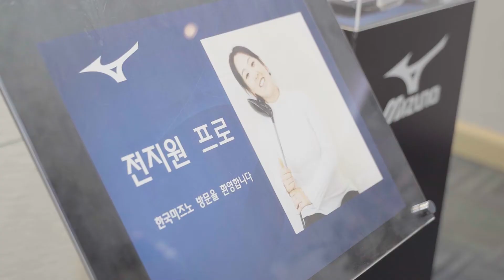2020 미즈노 프로스태프 후원 협약식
2020 미즈노 프로스태프 후원 협약식
처음 골프를 시작할 때부터 미즈노 클럽과 함께한
LPGA 프로골퍼 전지원 선수!
2020년 루키시즌
전지원 선수가 행운과 함께 할 수 있길
팬 여러분들 응원 부탁드려요🎉